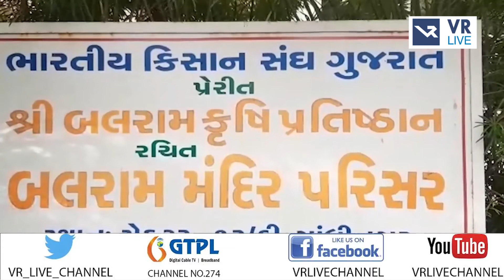News | ખેતીના પાકને બચાવવા માટે ભારતીય કિસાન સંઘની માંગ | VR LIVE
Anchor - મહિમા,ધ્વની,સોનલ  |  Copy Editor -  ગોપાલ